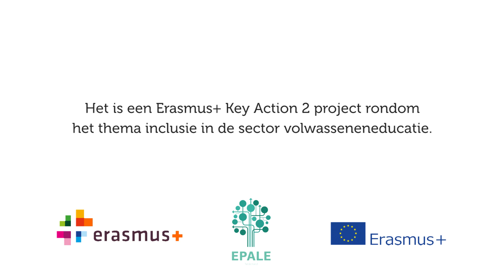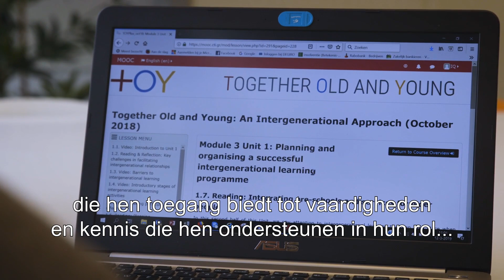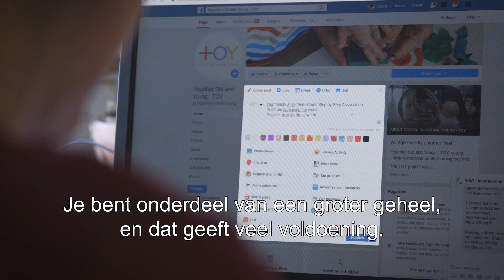Together Old and Young | an intergenerational approach (NL)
In het project Erasmus+ Together Old and Young: Practitioners Learning and Upscaling Skills (TOY-PLUS) werkte ICDI samen met Europese partners aan het versterken van intergenerationeel leren tussen jonge kinderen en ouderen. De focus ligt daarbij op inclusie en de interculturele dialoog.